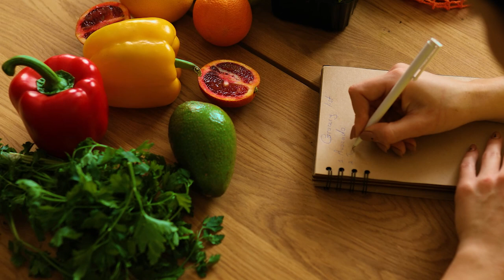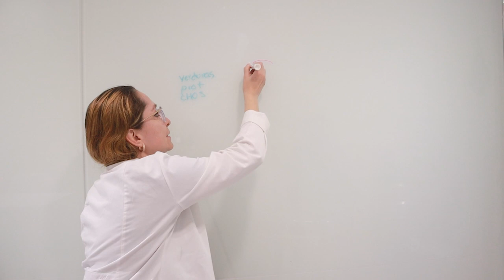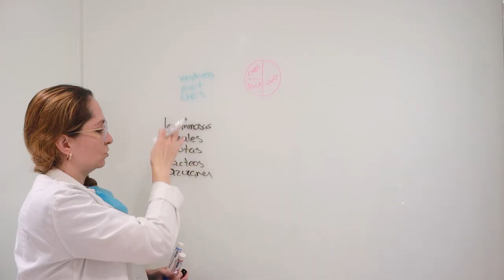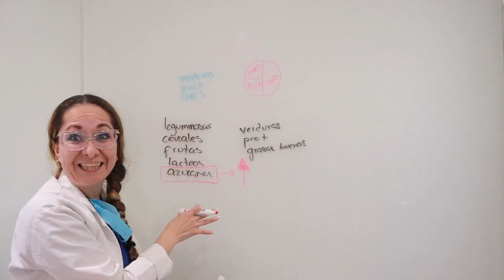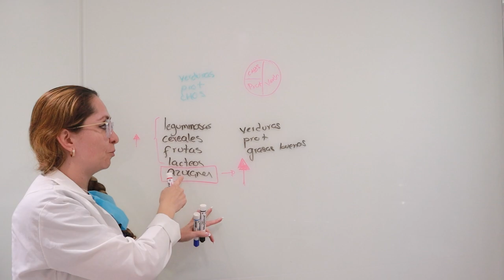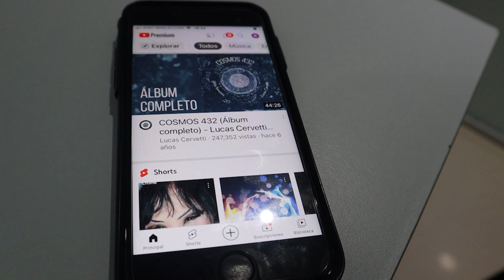¿CUANTO PUEDES COMER si tienes GLUCOSA ALTA?🍖🍩 /Dra. Melissa Tejeida